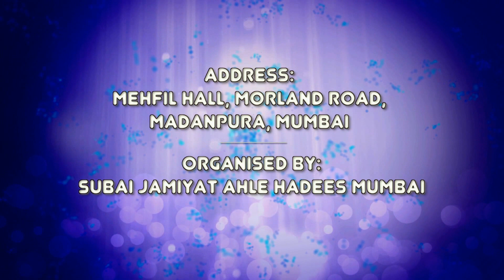Islam & Tolerance By Mr. Amin Patel (CONGRESS MLA MUMBAI)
Topic: Islam & Tolerance

Speaker: Amin Patel (Congress MLA)

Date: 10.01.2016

Place: Mehfil Hall Morland Road Madanpura Mumbai

Organised By: Subai Jamiat Ahle Hadees Mumbai